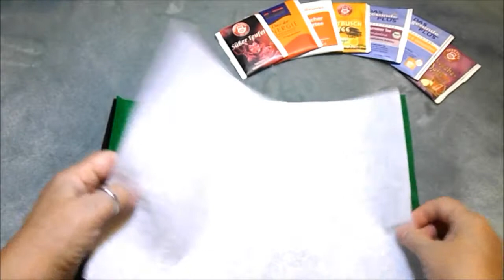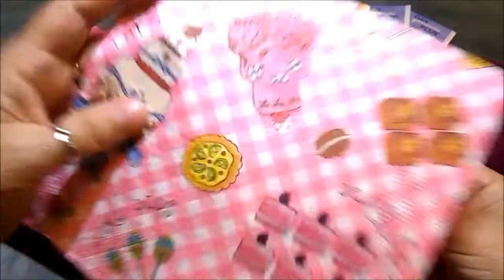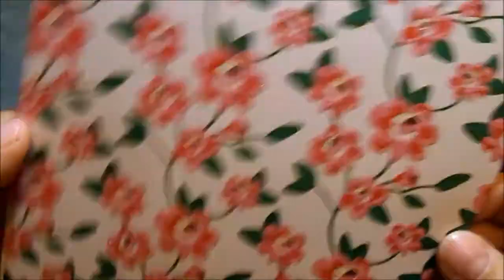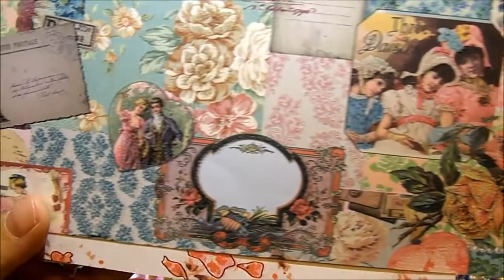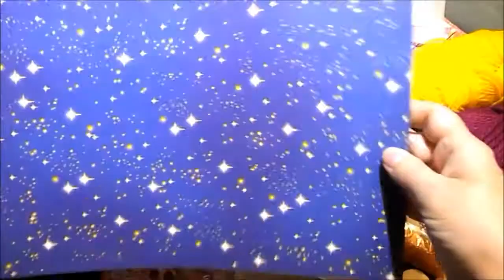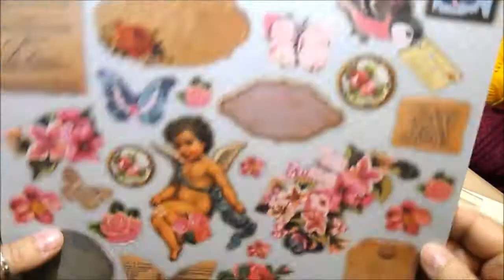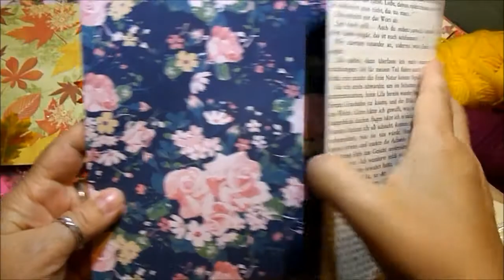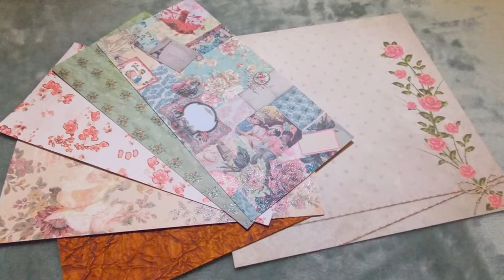...Tauschpäckchen mit der lieben Rieke...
...heute packe ich mit meiner Assistentin
Gabriele (mein Töchterlein) das TP von der lieben Rieke aus...

...hier ist der Link zum Kanal von der lieben Rieke...